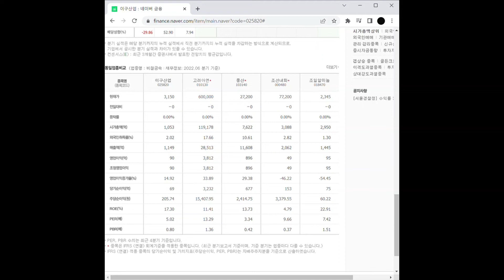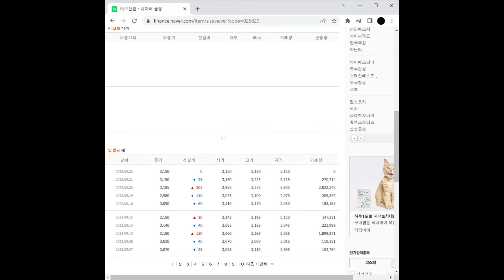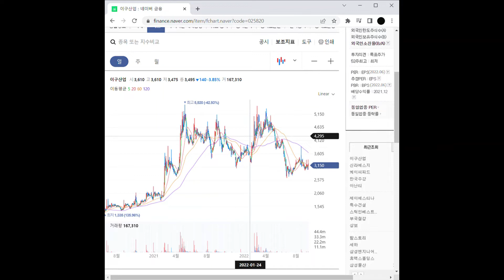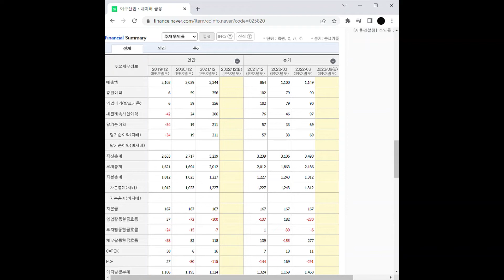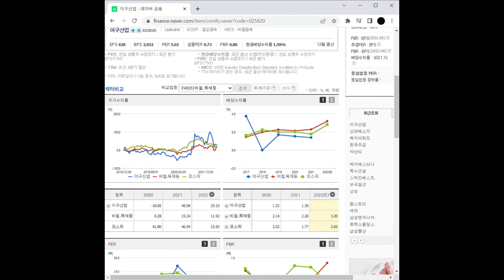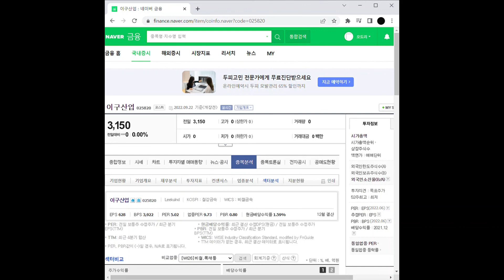전기차 부품 관련주 이구산업 주가 전망 및 차트 분석